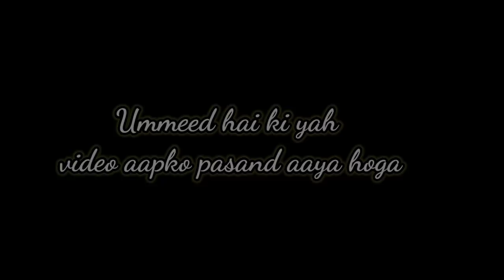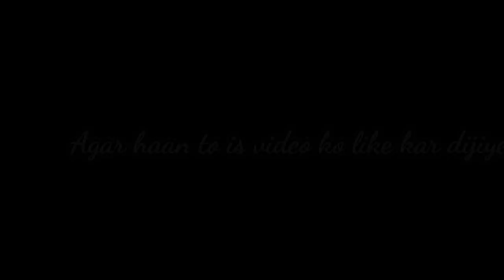No Hands Food Challenge | Jiya Shashwat Roy